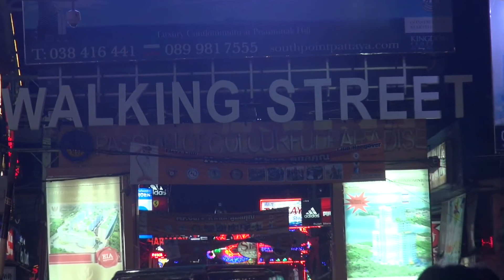THAILAND PATTAYA NIGHTLIFE